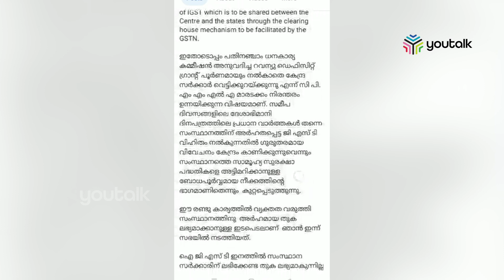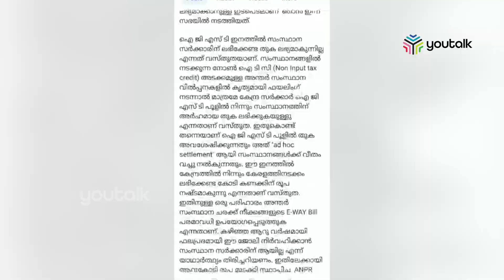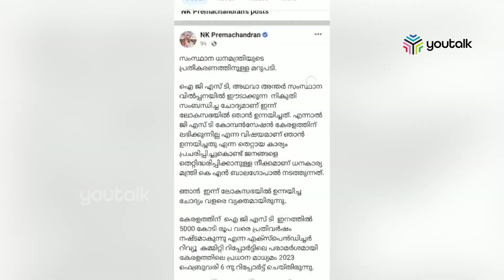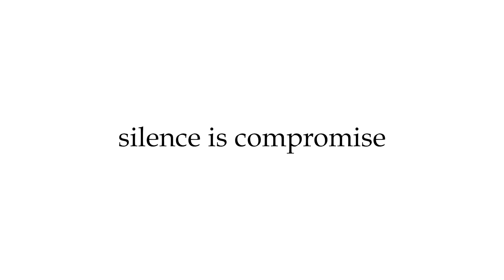നികുതി സംബന്ധിച്ച ചോദ്യമാണ് ലോക്സഭയിൽ താൻ ഉന്നയിച്ചതെന്ന് എൻ.കെ. പ്രേമചന്ദ്രൻ എംപി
നികുതി സംബന്ധിച്ച ചോദ്യമാണ് ലോക്സഭയിൽ താൻ ഉന്നയിച്ചതെന്ന് എൻ.കെ. പ്രേമചന്ദ്രൻ എംപി. കേരളസര്‍ക്കാർ ഇന്ധന സെസ് ഏര്‍പ്പെടുത്തുന്നതിന്റെ വാസ്തവം എന്‍.കെ പ്രേമചന്ദ്രൻ ലോക്സഭയില്‍ ഉന്നയിച്ചെന്ന ധനമന്ത്രി കെ.എൻ. ബാലഗോപാലിന്റെ വാദത്തിന് മറുപടി നൽകുകയായിരുന്നു അദ്ദേഹം. തെറ്റായ കാര്യം പ്രചരിപ്പിച്ച് ധനമന്ത്രി ജനങ്ങളെ തെറ്റിദ്ധരിപ്പിക്കുകയാണെന്നും എൻ.കെ. പ്രേമചന്ദ്രൻ പറഞ്ഞു.|youtalk|
.*Youtalk, *youtalklive,